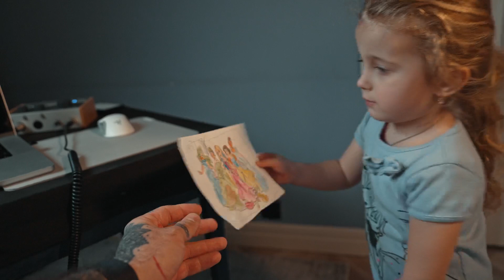Прослушав эту АФФИРМАЦИЮ ты изменишься. VLOG 003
Меня зовут Михаил Михайлов. Я выпускаю ежедневные влоги. Буду рад тебе здесь, а ты я уверен будешь рад мне:-)

Моя жизненная цель - использовать свою уверенность и умение мотивировать, чтобы вдохновлять других жить гармонично и в любви, побуждая каждым своим словом и действием в людях желание зарабатывая достойные деньги и становиться каждый день лучше.

Так же это я делаю для своего личного развития, потому что снимать влог - это тоже выход из зоны комфорта.